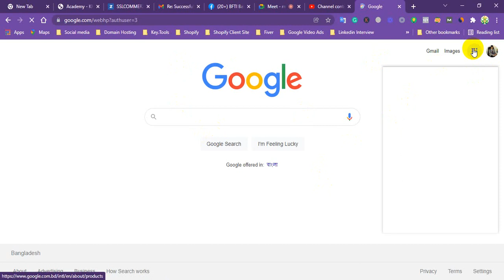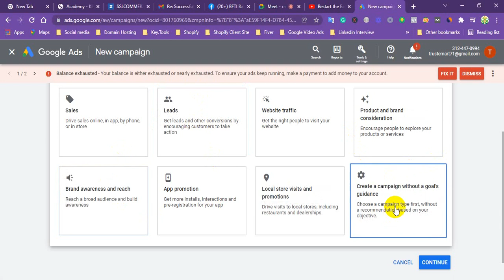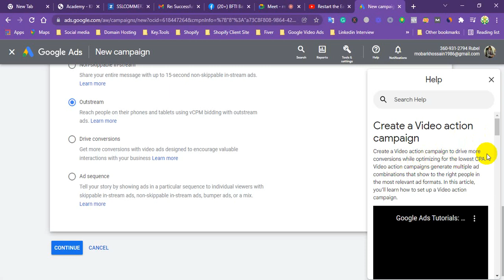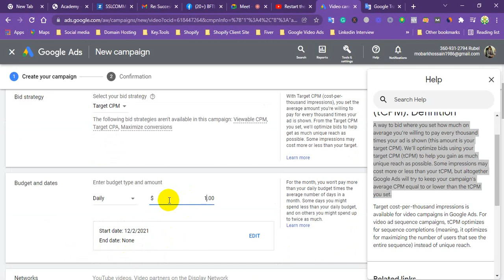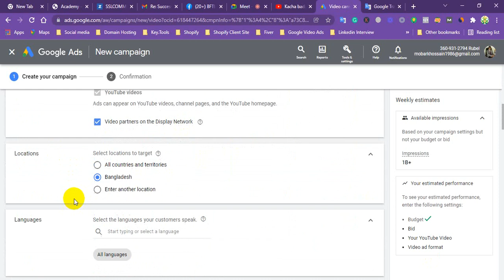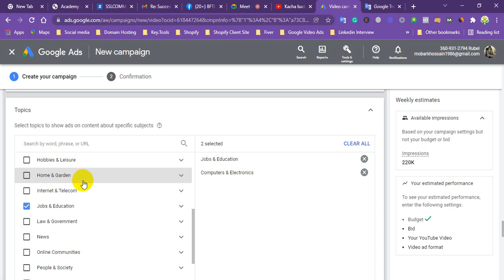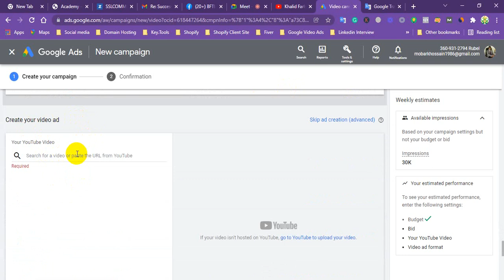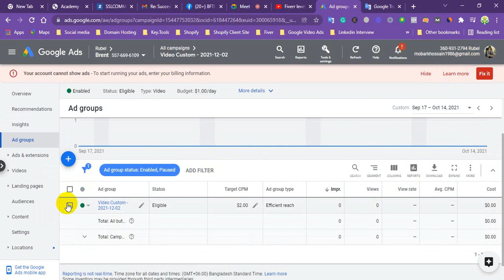Google Video Ads Setup || How to setup Youtube Video ads || Video ads Tutorial Bangla 2021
Google_Ads
বাংলাদেশ ফ্রীল্যানসিং  ট্রেনিং ইনস্টিটিউট এর পক্ষ থেকে আপনাকে স্বাগতম। এবং কঠোর পরিশ্রম করুন। আর যদি আমাদের সাপোর্ট নিয়ে অনলাইন এ সরাসরি কোর্স করতে চান তাহলে আমাদের সাথে যোগাযোগ করুন।